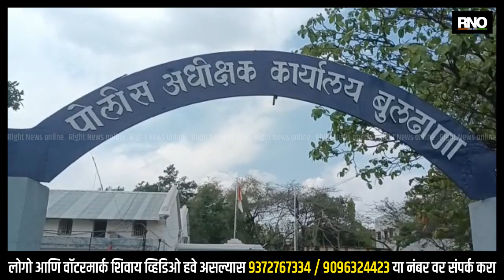BULDHANA | काँग्रेस जिल्हाध्यक्ष राहुल बोंद्रेंवर दाखल केलेले गुन्हे मागे घ्यावे - हर्षवर्धन सपकाळ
राहुल बोंद्रेंवर दाखल केलेले गंभीर स्वरूपाचे गुन्हे मागे घेण्यात यावे या मागणीसाठी आज बुलढाणा येथील जिल्हा काँग्रेस कमिटीच्या कार्यालयात पत्रकार परिषदेचे आयोजन करण्यात आले होते.यावेळी काँग्रेसचे राष्ट्रीय सरचिटणीस हर्षवर्धन सपकाळ, आमदार राजेश इकडे ,माजी आ. दिलीप कुमार सानंदा, संजय राठोड आदी पदाधिकारी उपस्थित होते. यावेळी जिल्हा पोलीस अधीक्षक सारंग आव्हाड यांना मागण्याचे निवेदन देण्यात आले आहे. व त्यानंतर पत्रकार परिषदेत ही माहिती देण्यात आली

BYTE : हर्षवर्धन सपकाळ,राष्ट्रीय सरचिटणीस भारतीय राष्ट्रीय काँग्रेस..